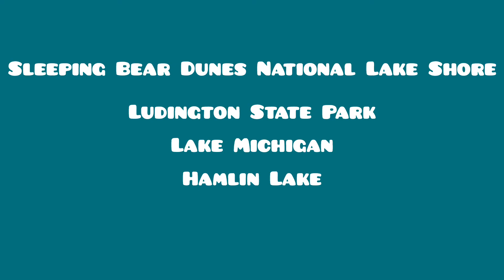Michigan Vacation | Sleeping Bear Dunes, Ludington State Park, Lake Michigan, Hamlin Lake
My family and I traveled to Michigan for a vacation in early June of 2022. We stayed at a house on Hamlin Lake where we swam, fished, and used our paddle boards and canoe. We visited Ludington State Park and Sleeping Bear Dunes National Lakeshore.